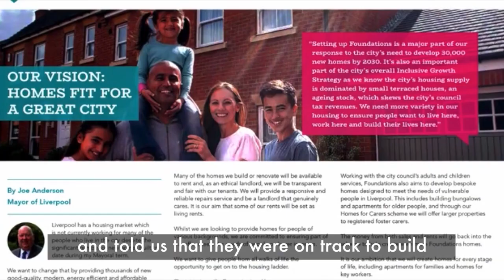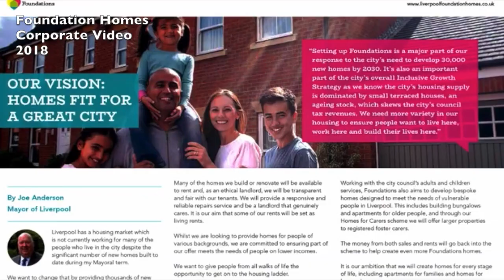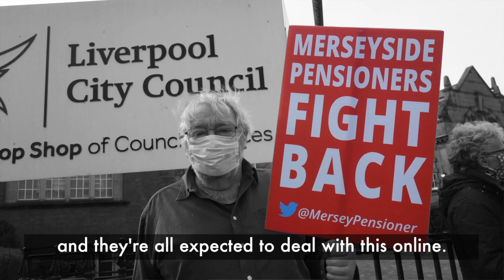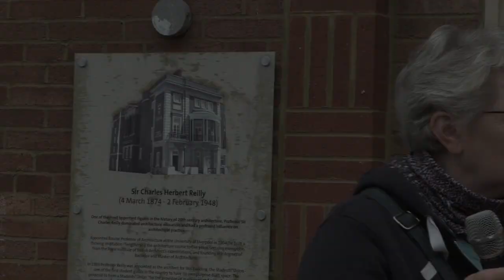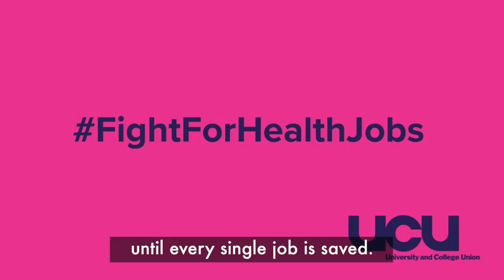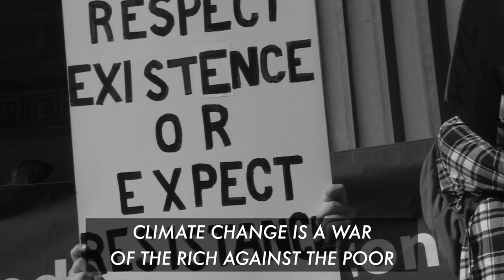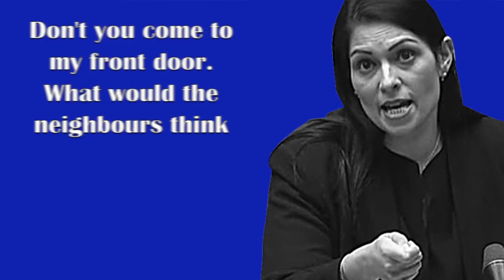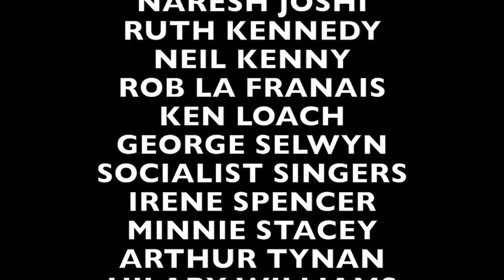MPATV - Episode 4 - 30 minutes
MPATV episode 4 covers a range of issues including the fight defending jobs at Liverpool University, air pollution, climate change and Palestine. We report on the ill fated attempt by Liverpool City Council to set up a private housing company - 'Foundation Homes' and the ongoing campaign to keep Council One Stop Shops open. Satire is provided by 'Jerry the plumber' who is called to Pritti Patel's house to fix a leak. Speaking about MPATV Ken Loach said: "What a joy to hear people speaking with passion and clarity about things that matter without being patronised by a BBC or ITV reporter! More Please!" Written and presented by Phil Maxwell (NUJ) & produced & edited by Hazuan Hashim.